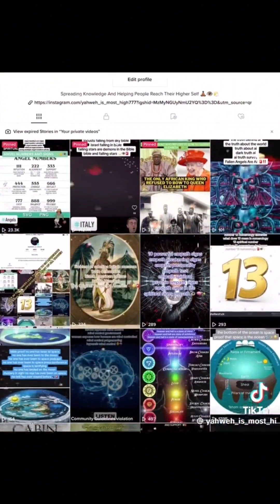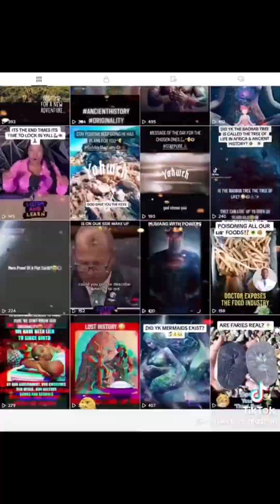all holidays are based off of the 7 deadly sins